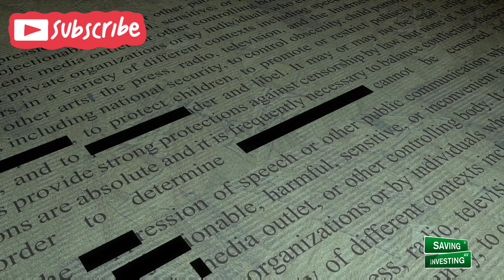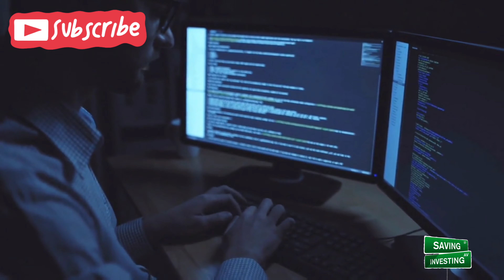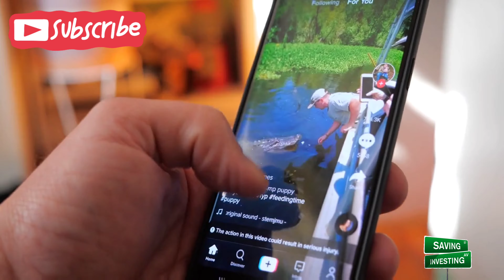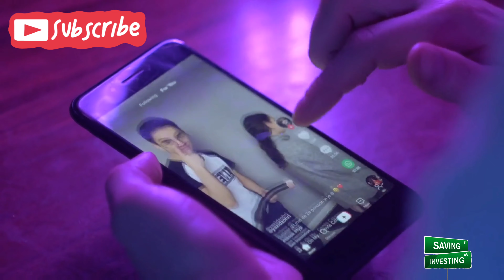Why Dose The U.S. Government Want To Ban TikTok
A law China implemented in 2017 requires companies to give the government any personal data relevant to the country’s national security. There’s no evidence that TikTok has turned over such data, but fears abound due to the vast amount of user data it collects.